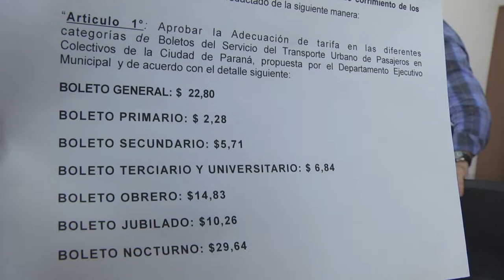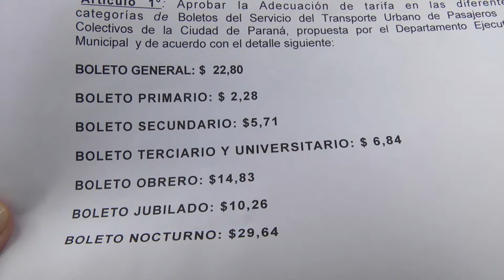Despacho de minoría y anticipan que no votarán el aumento del boleto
En tanto el dictamen de minoría, que suscribieron las concejales Cristina Sosa y Stefanía Cora, deja sin efecto el decreto Nº 101, de fecha 18 de febrero de 2019, emitido por el presidente municipal y propone la convocatoria de una audiencia pública, a efectos de conocer la opinión de la ciudadanía respecto al mencionado servicio público.

Asimismo establece que la Comisión de Servicios Públicos tendrá a su cargo expedirse sobre la temática convocante y, además, incorpora en el Órgano de Control del Sistema Integrado del Transporte Urbano a un representante de los usuarios.

También aumenta a dos y medio salarios mínimos vitales y móviles el límite impuesto por la agrupación “Buses Paraná” para acceder al Boleto Obrero; solicitando por último la inmediata inclusión de los vecinos de la ciudad de Paraná que abordan el servicio suburbano, como beneficiarios de la tarifa urbana.